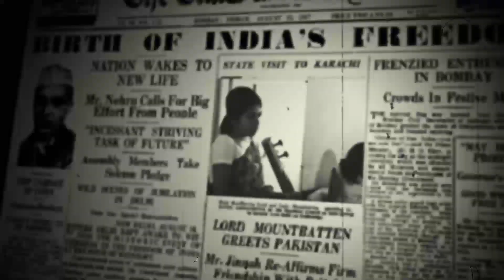Independence Day Celebration @ GBS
Credits :
Hindustan Times 1947 15th aug newspaper - hindustantimes.com

Times Of India 1947 15th aug newspaper - deccanherald.com

Speech by Jawaharlal Nehru

Song Oo Desh Mere (from Bhuj: The pride of India) by Arijit Singh

Song Ae Watan (Raazi) by Sunidhi Chauhan

PpKj ©